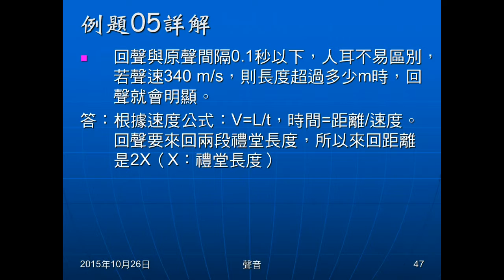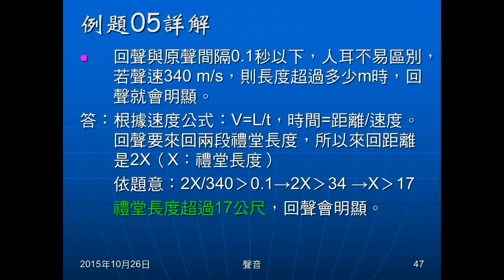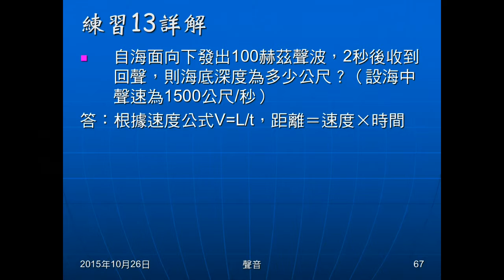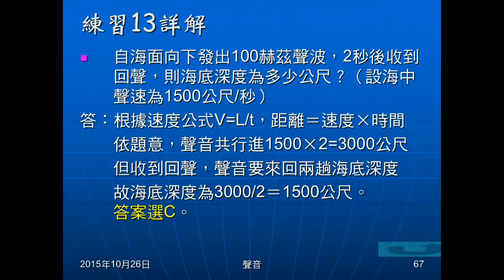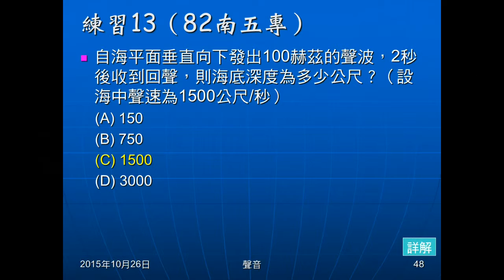104學年國二理化＿聲音10：例題05；練習13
例題05，給聲速，及分辨回聲必須的時間差，問房間至少要多大才容易聽到回聲。練習13發出聲音後，若干秒收到回音，問障礙面（反射面）距離。